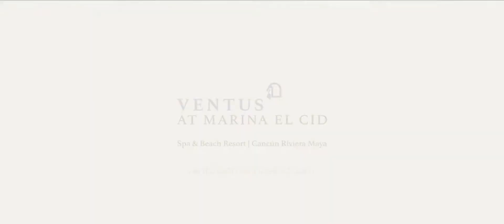Bike Tour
- Discover the beauty of Puerto Morelos in a fun way with our bike tour and be create memorable memories with the people you love!